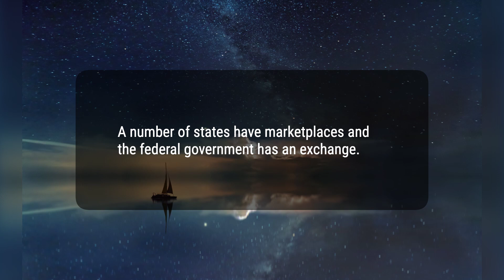ACA Health Insurance Marketplace: What it is, How It Works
The ACA Health Insurance Marketplace is a platform established by the Affordable Care Act to offer insurance plans to individuals, families, and small businesses. It allows people who do not have access to employer-sponsored insurance to compare and apply for plans in a central location. The Marketplace has requirements for eligibility and coverage, and has undergone changes over the years to address objections and extend premium subsidies to more families.
009f